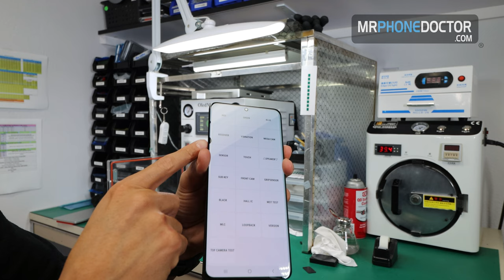Samsung Galaxy S20 Ultra Cracked Screen - Front Glass Only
What’s up my YouTube Fam! In this video I show you how I Repair a Samsung Galaxy S20 Ultra Cracked Broken Front Screen. I made some revisions to show you in further detail our process so I hope you enjoy this video. Keep in mind this video is not for beginner techs. If you have a Cracked Broken Front Screen on a Samsung Galaxy S20 Ultra I recommend that if you let a professional handle this repair. If you cannot find anyone locally to Repair your Cracked Broken Front Screen on your Samsung Galaxy S20 Ultra feel free to contact us we will be more than happy to help with that repair.

Thanks again! Your Surgeon Javi

Remember always mind the flex!

Questions or need a phone repaired?

Free Repair Estimate?

Fill out this form and we will send you a prepaid label within 24hrs.

SAY HI ON SOCIAL:
---Master Surgeon---
Javier V. Guzman Jr.